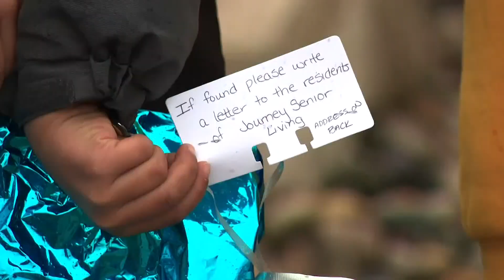Balloon drifts nearly 170 miles, connecting kids with nursing home residents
It was well-known physicist and mathematician Sir Isaac Newton who once said, "What goes up must come down."

What came down in the parking lot of a Michigan elementary school recently triggered a school-wide project that is bringing joy and an unexpected connection with several residents of an assisted living facility in Indiana.

"I came to the afternoon activities gathering with the residents, asking them, 'Hey gang, would you guys want to send these balloons up in the air with notes on them and see if we can get some responses,'" said Rebekah Thomason, who is the life enrichment director at Journey Senior Living in Merrillville, Indiana. "One by one, I gave them each a balloon with a note attached saying, 'If found, please write a letter to the residents of Journey Senior Living.'"